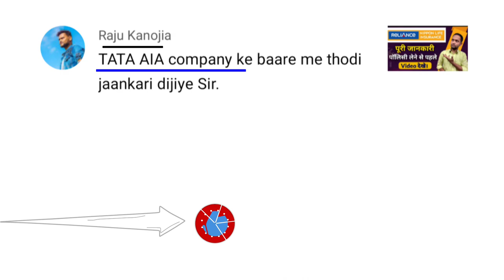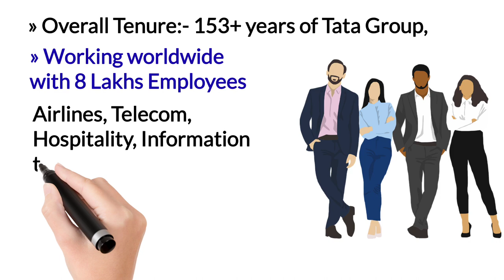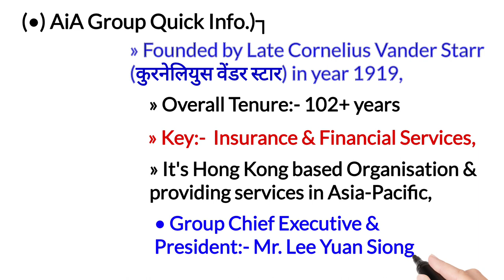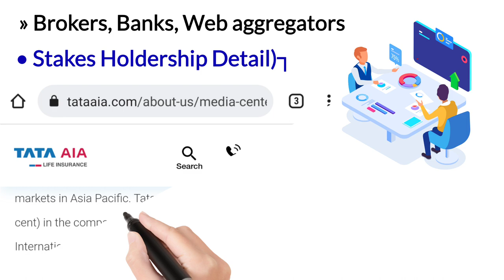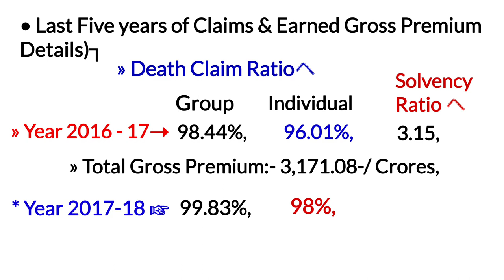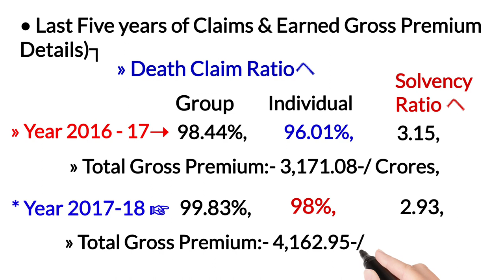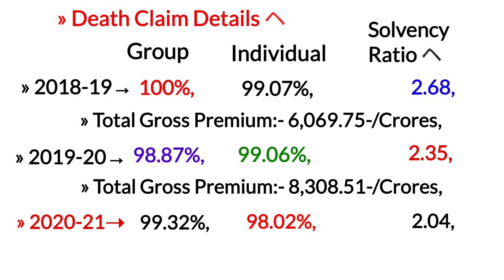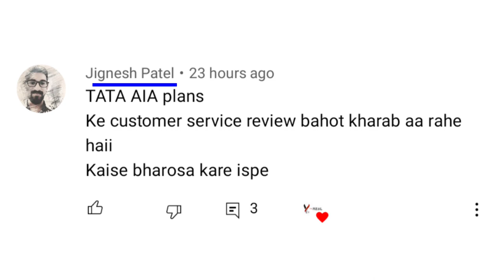Tata aia life insurance company ltd| hindi | YouTheReal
YouTheReal

in today's video you'll have the complete detail of tata aia life insurance company ltd, so if you want to know the background detail of tata aia life insurance company ltd, tata aia life insurance company claim settlement ratio, tata aia life insurance contact detail,

and to know more watch this video till the end.